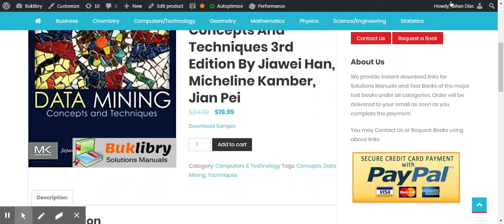Solutions Manual Data Mining Concepts and Techniques 3rd edition by Jiawei Han Micheline Kamber Jia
Solutions Manual for Data Mining: Concepts and Techniques by Jiawei Han, Micheline Kamber, Jian Pei
Data Mining Concepts and Techniques 3rd edition by Jiawei Han Micheline Kamber Jia Solutions
Data Mining Concepts and Techniques 3rd edition by Jiawei Han Micheline Kamber Jia Answers